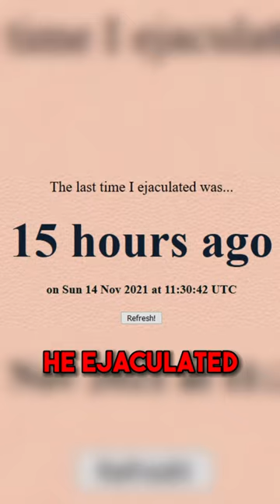Disgusting Gay Website..